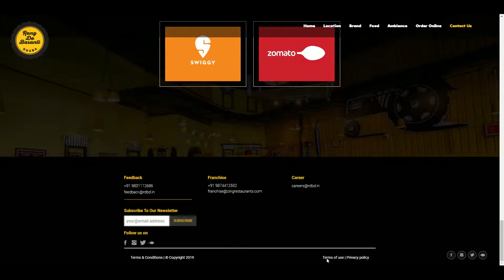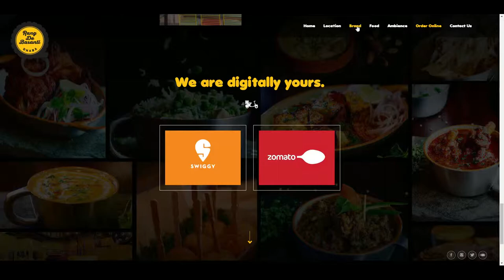Rang De Basanti Dhaba India Website - Home page (RDBD)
Rang de basanti India is made By Me. Entire Website is made in Phalcon PHP Framework.
I have Used Crypto Algorithm for Security Purpose. The Code Work is Scalable and is Well Organised By me. Has multiple Databases for Security reasons. Has Beautiful UI experience.
This is Homepage
Features are as Follows
• Responsive
• Swipe Utility for Touch Devices – Desktop and Mobiles
• Loading animations
• Scan Directory and show Gallery Module
• Multi Brand Website
Technology - LAMP
1) Phalcon Framework (version 3.x)
2) Mysql Databases
3) PHP Speed up extensions
4) PHP version 7.x
5) Responsive tech of Bootstrap Framework
6) Jquery | Javascript | CSS | CSS3 | HTML/HTML5